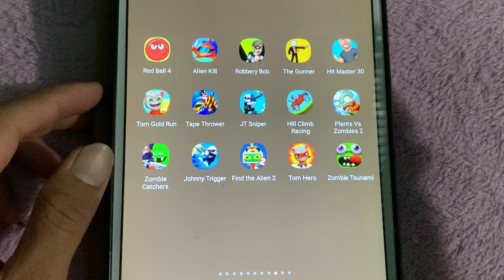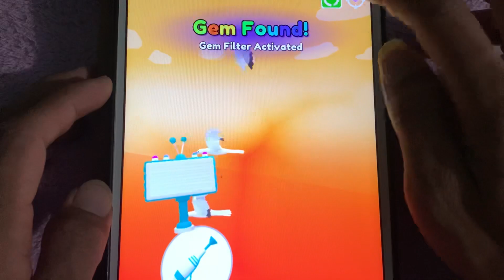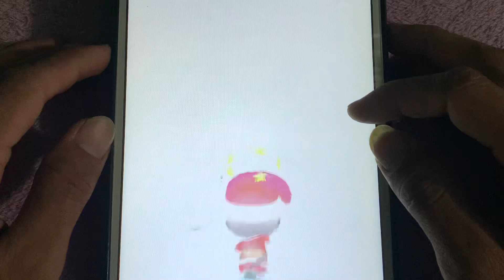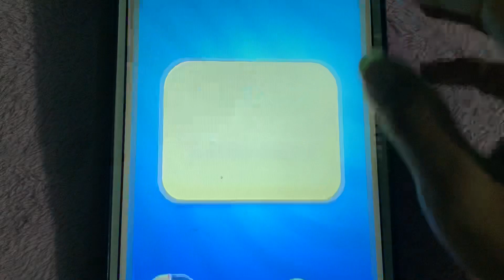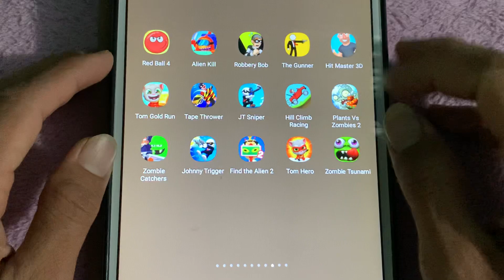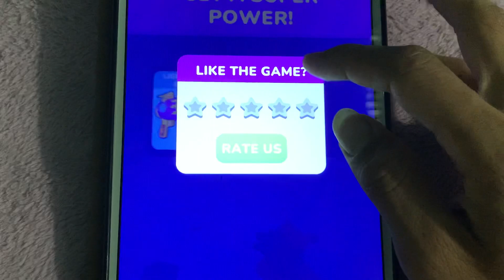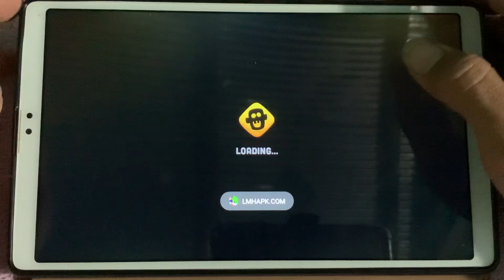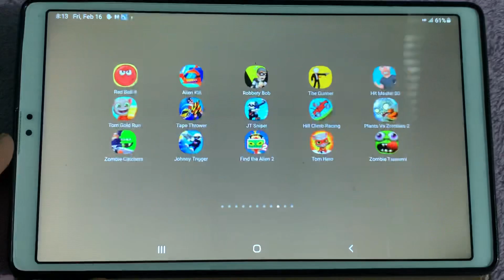Find The Aliens 2,Tom Gold Run,JT Sniper,Hit Master 3D,Zombie Catchers,Plants Vs Zombies 2,Tom Hero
Find The Aliens 2,Tom Gold Run,JT Sniper,Hit Master 3D,Zombie Catchers,Plants Vs Zombies 2,Tom Hero,Zombie Tsunami,Red Ball 4